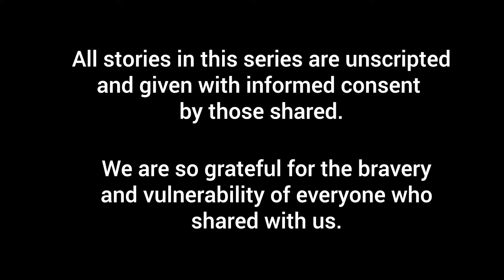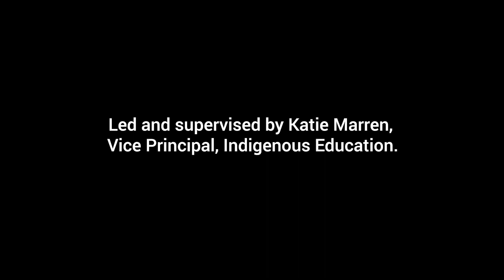#3 Raising the B.A.R.: Bystanders Against Racism - HOPE AND ALLYSHIP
This film is a beautiful example of student agency.  The District Student Advisory Council students from School District No. 57 saw racism in their schools and decided to do something about it.  They have created a film series called “Raising the B.A.R: Bystanders Against Racism”.  The students interview both current students and alumni from each of the secondary schools who share about what others can do to be allies for people who have experienced racism.  “Hope & Allyship” is film #3 of a four-part series.  The learning series intends to invoke deep listening and impact viewers through the power of story and through the heart.